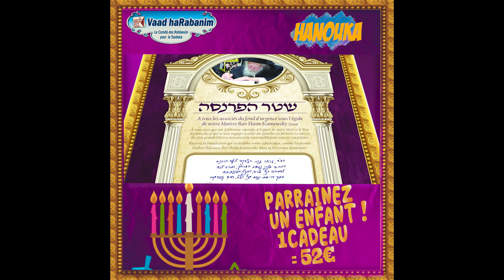🎁 Opération Hanouka: 1000 enfants à réjouir !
🎁 𝐏𝐚𝐫𝐫𝐚𝐢𝐧𝐞𝐳 𝟏 𝐞𝐧𝐟𝐚𝐧𝐭 𝐩𝐨𝐮𝐫 𝐇𝐚𝐧𝐨𝐮𝐤𝐚

𝐂𝐨𝐦𝐦𝐞 𝐜𝐡𝐚𝐪𝐮𝐞 𝐚𝐧𝐧𝐞́𝐞, 𝟏𝟎𝟎𝟎 𝐞𝐧𝐟𝐚𝐧𝐭𝐬, 𝐩𝐚𝐫𝐦𝐢 𝐥𝐞𝐬 𝐩𝐥𝐮𝐬 𝐧𝐞́𝐜𝐞𝐬𝐬𝐢𝐭𝐞𝐮𝐱 𝐝'𝐈𝐬𝐫𝐚𝐞𝐥, 𝐫𝐞𝐜𝐞𝐯𝐫𝐨𝐧𝐭 𝐮𝐧 𝐜𝐚𝐝𝐞𝐚𝐮 𝐝𝐞 𝐇𝐚𝐧𝐨𝐮𝐤𝐚 𝐝𝐞 𝐥𝐚 𝐦𝐚𝐢𝐧 𝐝𝐞 𝐥𝐞𝐮𝐫𝐬 𝐩𝐚𝐫𝐞𝐧𝐭𝐬 !

Comme chaque année, 1.000 enfants, parmi les plus nécessiteux d'Israel, recevront un cadeau de Hanouka de la main de leurs parents !

Grâce à vous, des bons d'achats seront offerts pour que ces parents puissent offrir eux-mêmes, le cadeau de rêve de leurs enfants.

INEDIT: Parrainez 5 enfants et recevez la bénédiction de la Parnassa, signée et encadrée par le Rav Kaniewski et les grands de la génération, pour une bonne Parnassa dans votre foyer.

Hanouka Saméah !